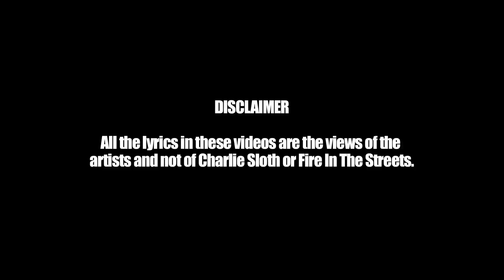Camper Caine - Fire In The Streets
South London rapper Camper Caine gives Charlie that fire in the streets!